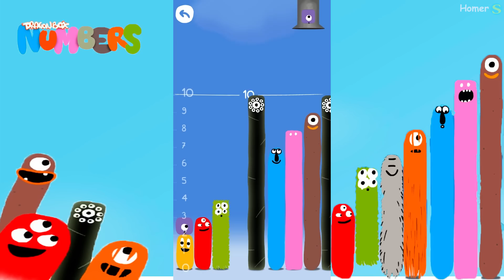Build a big tower of numbers 2 - Sandbox - DragonBox: Numbers - Строим большую башню из чисел 2. 13+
Build a big tower of numbers  DragonBox: Numbers
Put like if you liked this video!!!